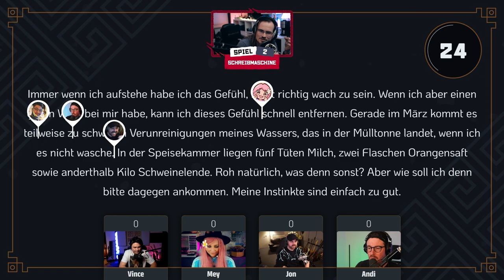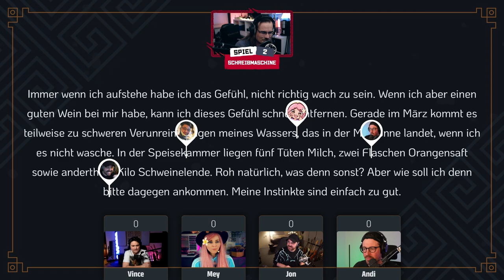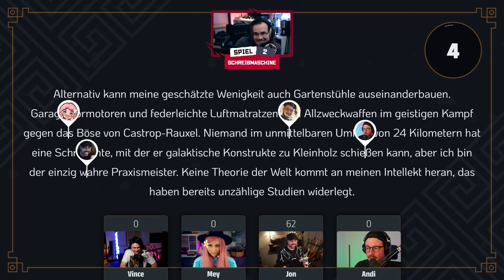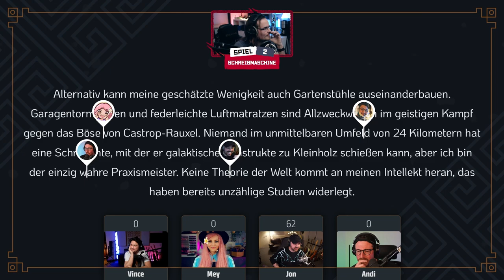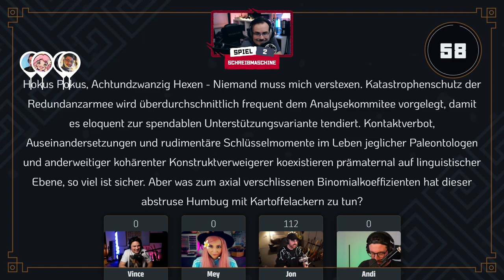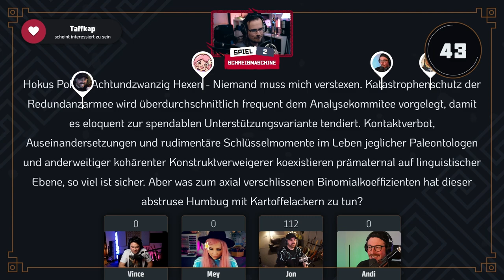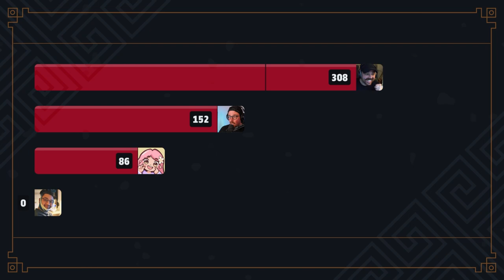TIPPEN will gelernt sein! 🎲 Spiel 2: Schreibmaschine 🎲 KAMPF der CHAOTEN [Pilotfolge]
Einfache Texte? Sinnvolle Wörter? Nicht beim KdC!

🎲 KAMPF der CHAOTEN - Pilotfolge
🎲 vom 21. März 2024 (18:00 Uhr)

🌟 Mit @vincentleemusic, @MeyMorgan, @yungfeldsalat und @AnergizerReacts.

VIELEN DANK an alle, die im Chat dabei waren! ❤️

0:00 Gelaber
0:47 Spielerklärung
3:00 Runde 1
5:44 Runde 2
8:40 Runde 3
11:03 PUNKTE
11:30 Intermezzo